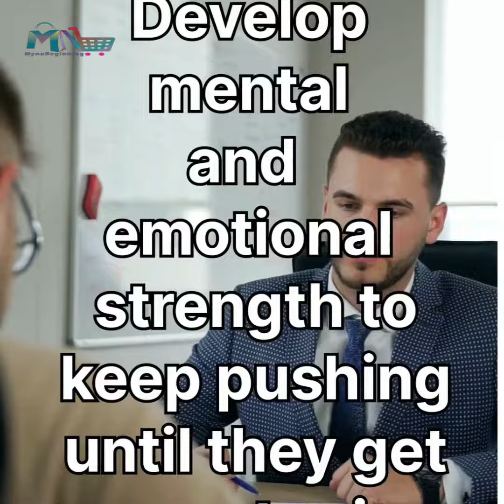Youtube shorts on summary of MynuBeginning.com digitals